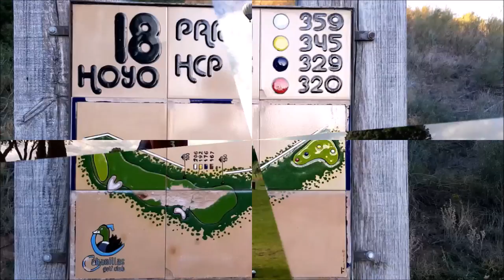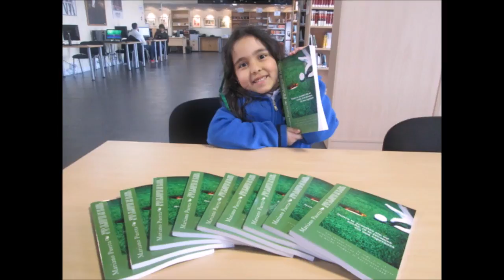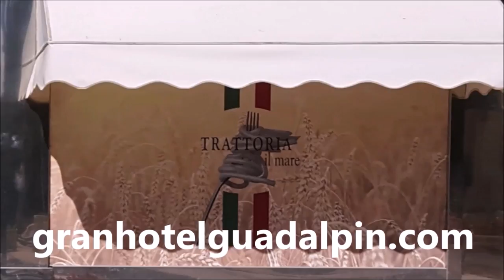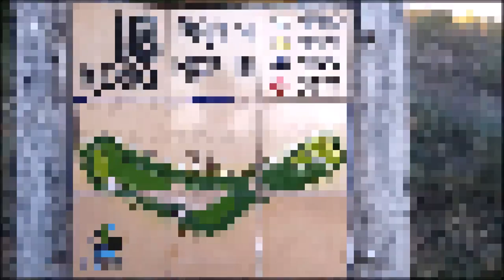69 TOMANDO EL APERITIVO DESDE EL DUBLIN CON ANGEL CERDIDO DIRECTOR CLUB MILITAR ALCALA DE HENARES, J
Programa N 69 TOMANDO EL APERITIVO EN EL DUBLIN HOUSE CON ÁNGEL CERDIDO, Jinete, Teniente Coronel de Caballería y  Director del Centro Deportivo y Sociocultural Militar Alcala de Henares, Yeguada Rio Ara  junto a Mariano Puerta Director de COaching Golf Radio y TV . Un programa de  @CoachPuerta